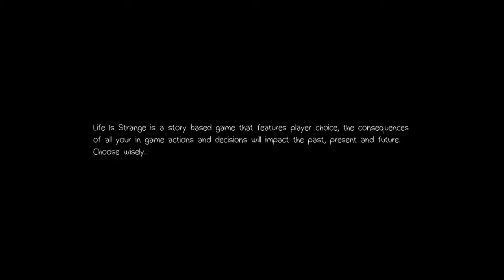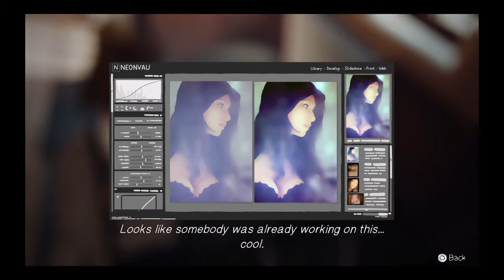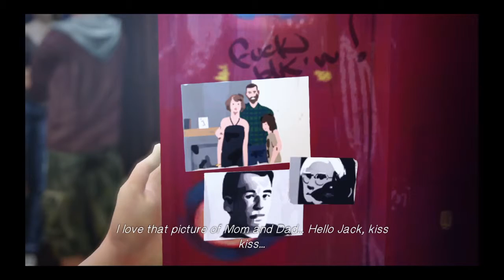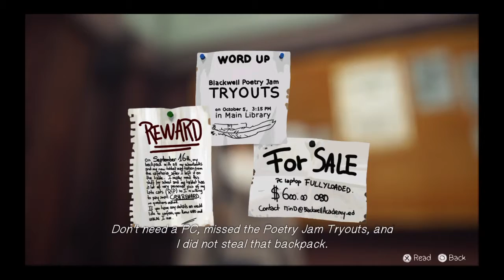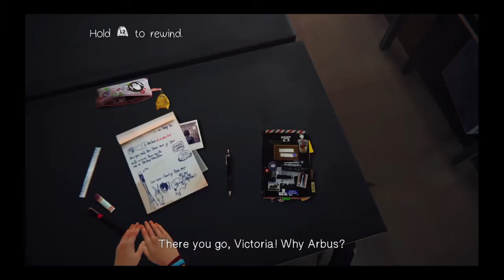Life is strang part 1